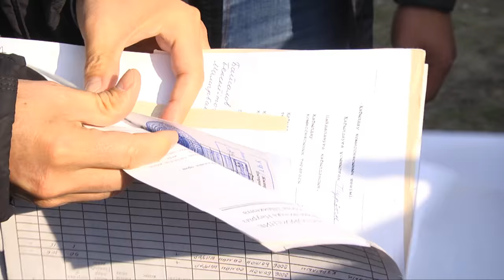Житель Шымкента устроил протест против газовиков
Житель Шымкента выступил категорически против модернизации газовых сетей. Причем его протест длился несколько часов. В результате простаивала техника и спецбригада. Рисковали остаться без газа и его соседи по улице, сообщает "Отырар TV".